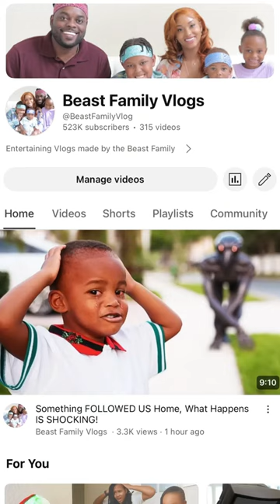this thing was chasing them 😭